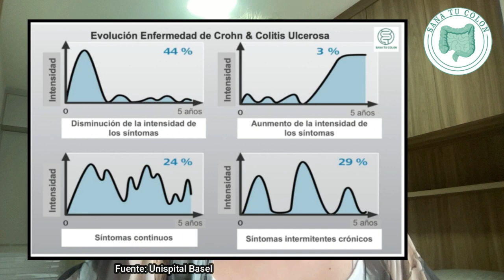8 años con diagnóstico Enfermedad de CROHN | Lo que he aprendido | Vida con EII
Te dejo hoy 3 aprendizajes que pueden ser opiniones poco comunes, pero que he visto en mi historia con la enfermedad de crohn durante ya 8 años y que quiero que sean un rayo de esperanza, entre tanta oscuridad ahí afuera alrededor de estos diagnósticos.

Te recomiendo:
✅ TALLER GRATUITO ONLINE: "8 pasos para salir de la crisis digestiva rápido".

Este taller tendremos en vivo, online el día 5 de diciembre del 2023, perfecto para prepararnos para las fiestas 🎄. Entra aquí a mi web para asegurar tu cupo gratis:

Te doy la bienvenida a SANA TU COLON. Me llamo Linda Baumgärtel, soy Coach y nutricionista holistica, especializada en enfermedades inflamatorias intestinales. Ayudo a mis pacientes a recuperar un intestino saludable naturalmente. A través del autoconocimiento y una combinación de alimentación saludable junto a trabajo emocional, mis pacientes logran sanar sus síntomas digestivos y volver a establecer salud plena, naturalmente.

* RECURSOS GRATUITOS PARA EL INTESTINO SENSIBLE *

🏆 * OTRAS MANERAS DE LAS QUE TE AYUDO *

EXENCIÓN DE RESPONSABILIDAD MÉDICA: Mi contenido se basa en mis experiencias y las experiencias de mis pacientes y no pretende reemplazar el diagnóstico o consejo médico.